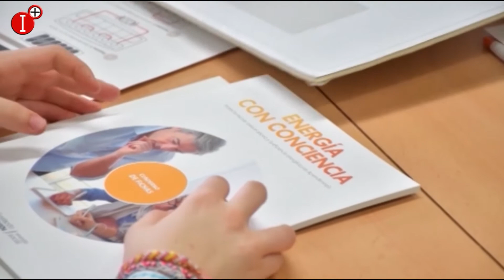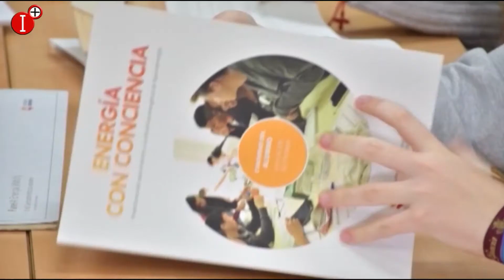REPSOL ENERGÍA CON CONCIENCIA